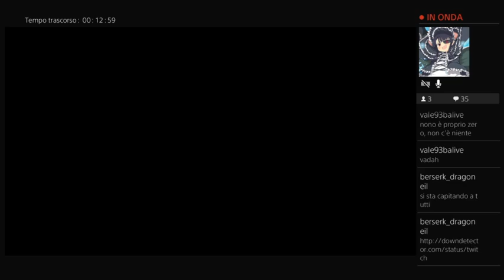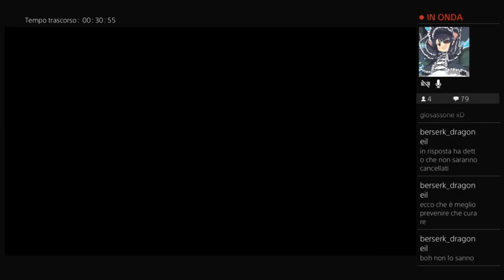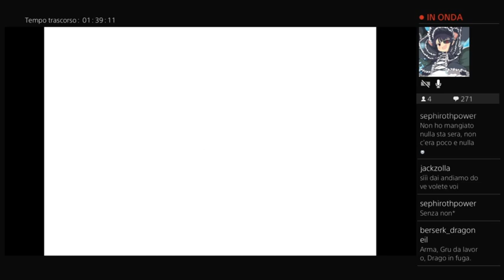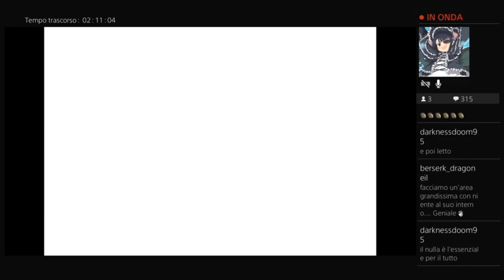Dark Chronicle-Un viaggio fra due ere #9